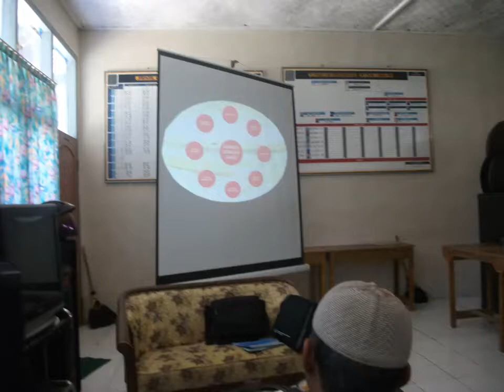Akreditasi MTs Al Fadilah Oleh BAN-S/M Provinsi Tahun 2013